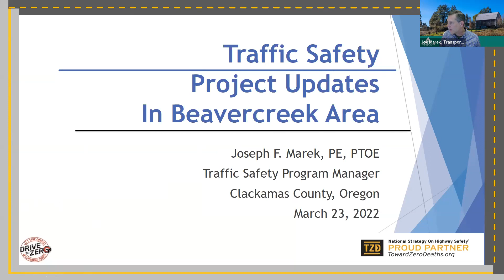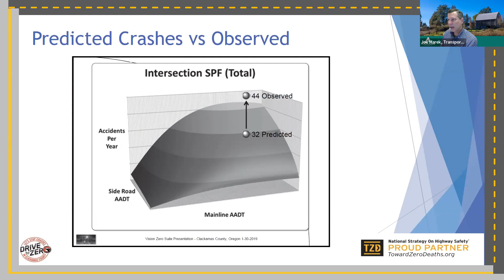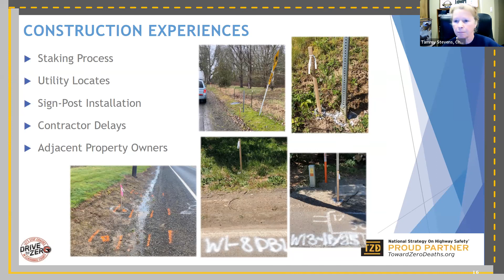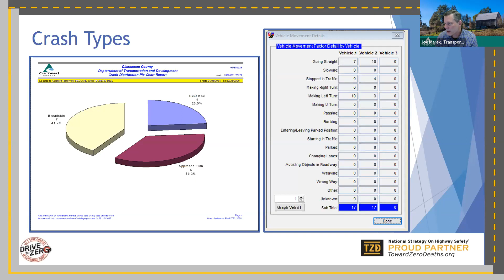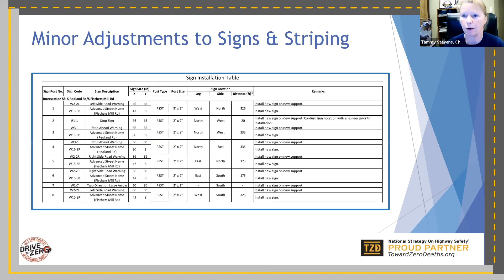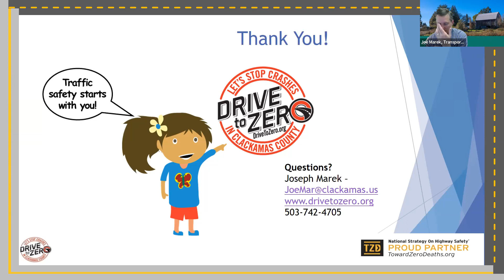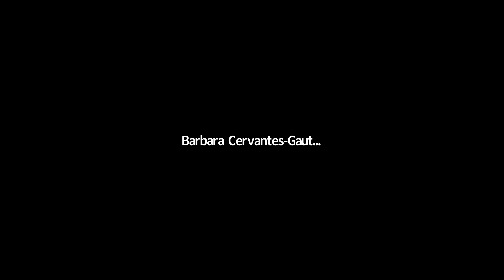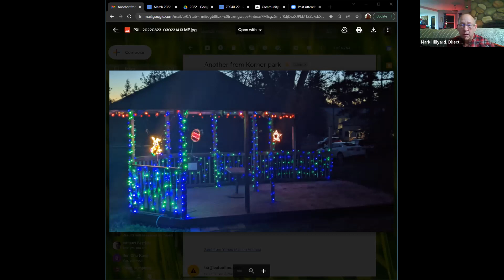Hamlet of Beavercreek Community Meeting - March 23, 2022